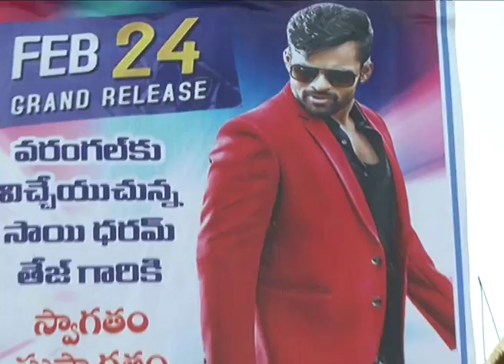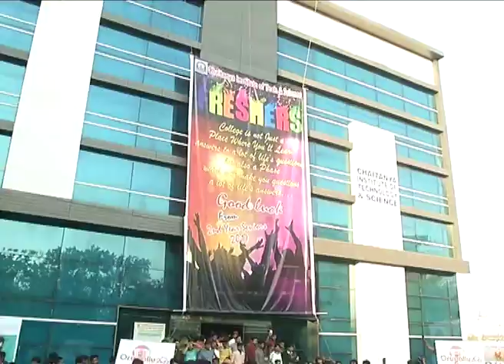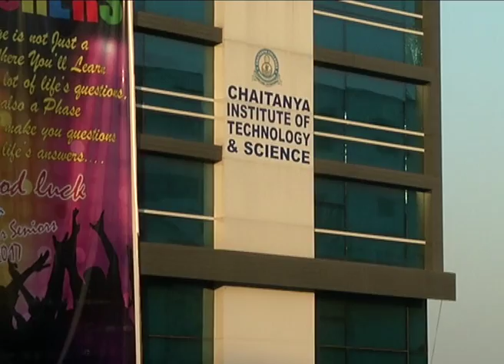Winner Team @ Chaitanya College in Warangal